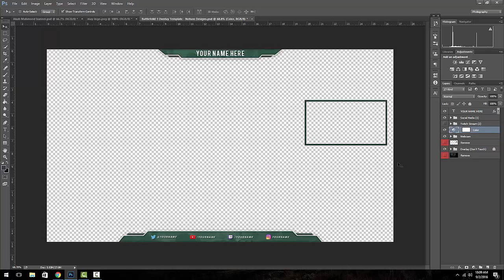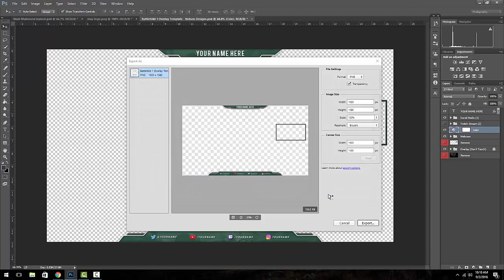Free Battlefield 1 Video Live Stream Overlay Template! Tutorial